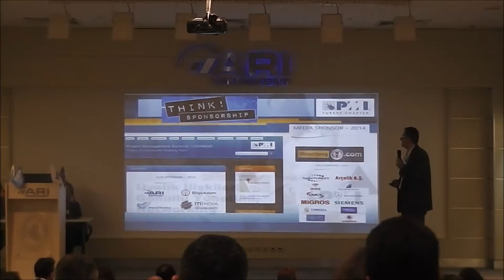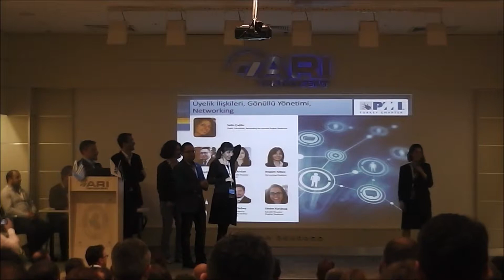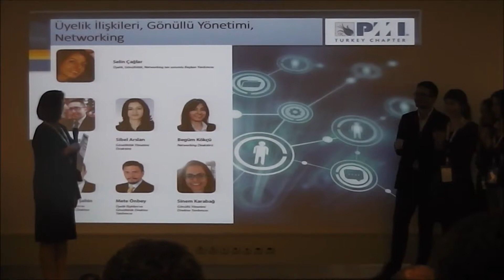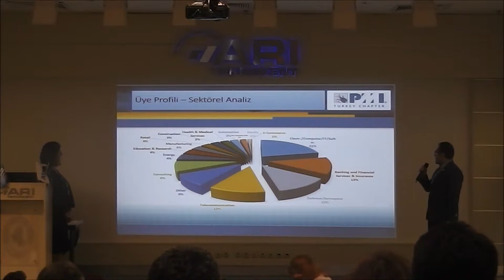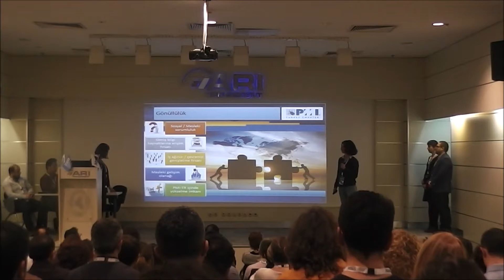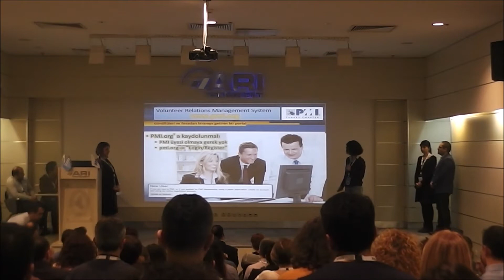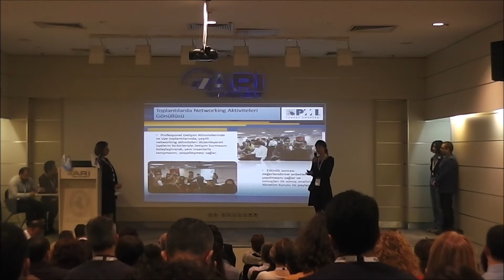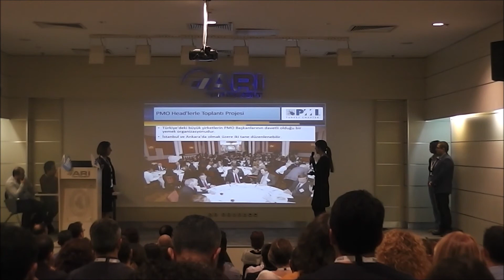PMI TR Üyelik ve Gönüllülük Toplantısı - II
28 Mart 2015 İstanbul Üyelik ve Gönüllülük Toplantısı
Üyelik İlişkileri, Gönüllü Yönetimi, Networking  sunumu